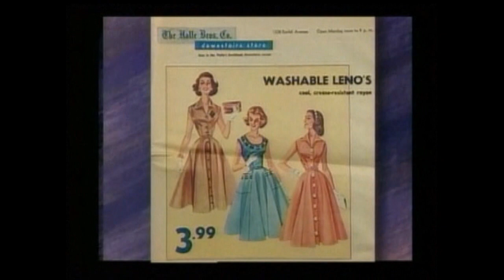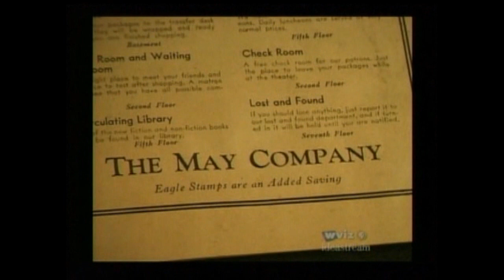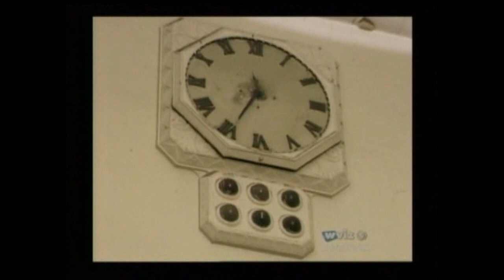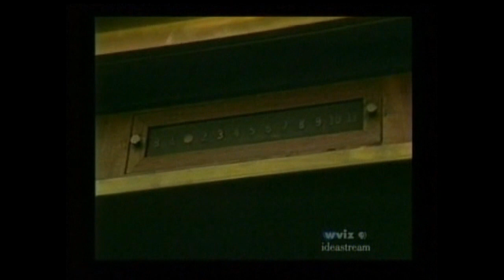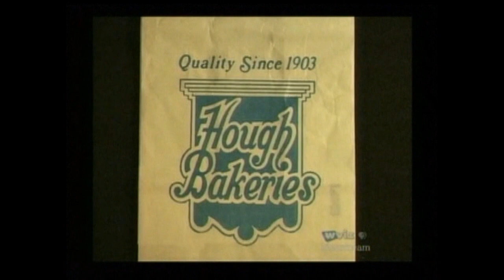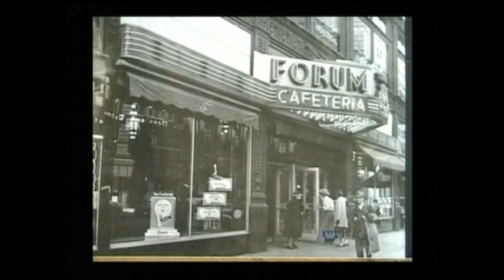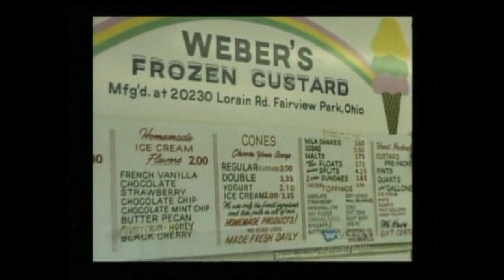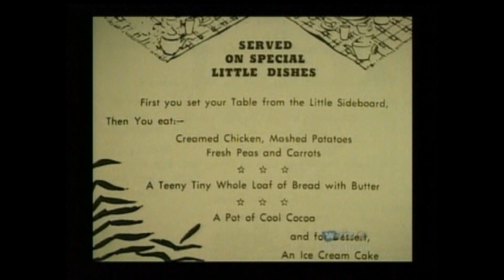CLEVELAND THE WAY WE SHOPPED CLEVELAND PART 2 WVIZ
CLEVELAND THE  WAY WE SHOPPED PART 2